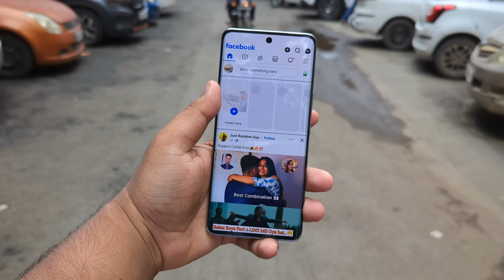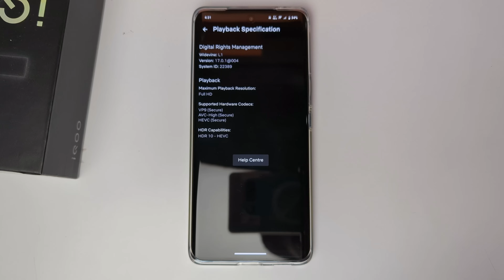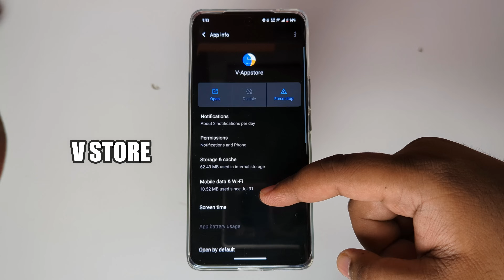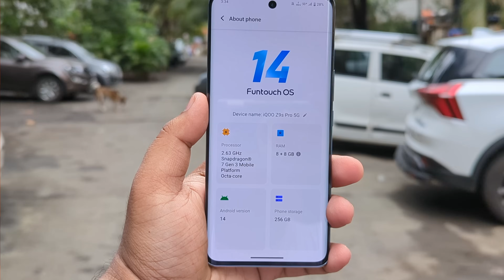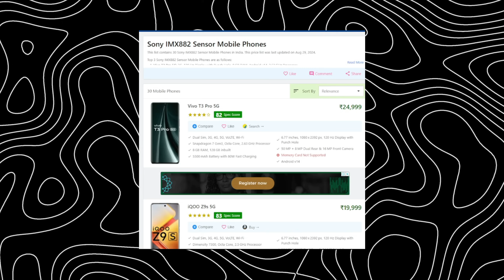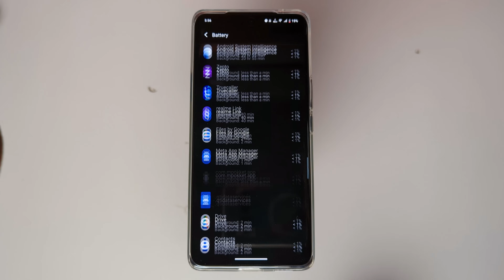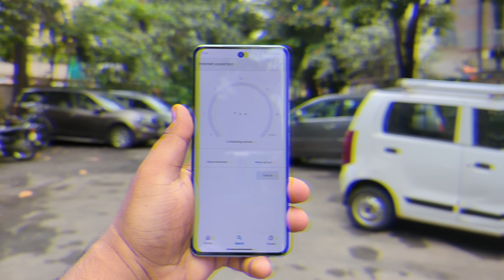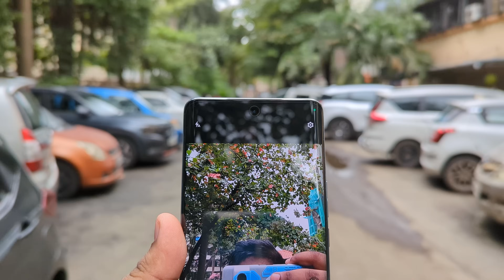Don't Buy iQOO Z9S Pro Before Watching this video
Looking for the ultimate gaming phone under ₹25,000? We’ve got you covered! In this video, we dive into a detailed 7-day review of the iQOO Z9s Pro 5G, a powerhouse in the mid-range category that's making waves in the gaming community.

 What We Cover:

Performance: How does the iQOO Z9s Pro 5G handle high-end games and multitasking?
Display: Analyzing the screen quality and gaming visuals.
Battery Life: Can it last through extended gaming sessions?
Build & Design: Is it comfortable to hold during long gaming marathons?
Cooling System: How does it manage heat during intense gaming?
Camera Quality: Beyond gaming, how does it perform for photography and videos?

 Join the Discussion: Drop your questions and thoughts about the iQOO Z9s Pro 5G in the comments below. Have you used this phone or are considering it for your gaming needs? We want to hear from you!